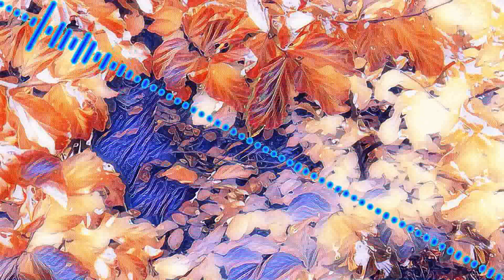[Melodic Speedcore] etK - 322BPM